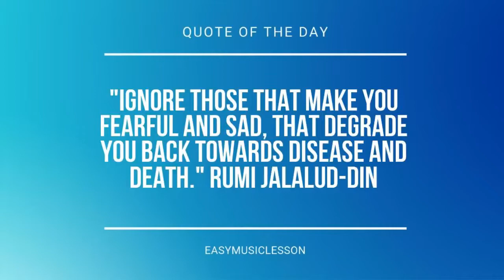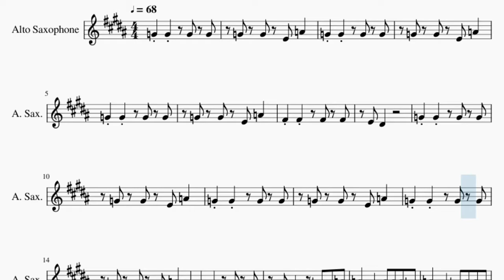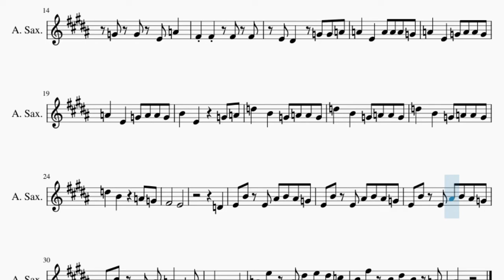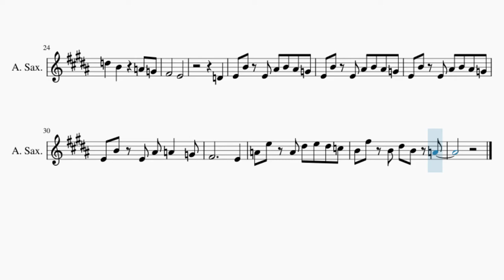SUPER EASY Alto Sax Sheet Music: How to play Bad Guy by Billie Eilish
Comment and let us know how the videos have helped you. It keeps us going! :)Here is a sheet music/tab video on the song Bad Guy (SUPER EASY) by Billie Eilish on the alto sax. A alto sax sheet music arrangement which is transposed to notes that are easily played by alto sax, for the song Bad Guy (SUPER EASY) by Billie Eilish.

EasyMusicLesson teaches you to play the your favorite instrument, through well-arranged sheet music so that you too can learn how to play Bad Guy (SUPER EASY) by Billie Eilish on the alto sax as fast as you can. A alto sax sheet music with backing tracks to help your play the song better.

Melody notes of Saxophone:
G4 G4 E4 A4
G4 G4   G4 G4
F#4 F#4   F#4 F#4
E4 D#4
E4 D#4   G4 G4 A4
A4   E4   A4 A4 A4 G4
A4   E4   G4 A4 A4 G4
B4   E4     G4 A4
D5   B4   G4 A4 A4 G4
D5   B4     A4 G4
F#4       E4
D4
E4 B4 E4 A#4 B4 A#4 G4
E4 B4 E4 A#4 A4   G4
F#4           E4
A4 E5 A4 D#5 E5 D#5 C5
B4 F#5 B4 D#5 B4 A4